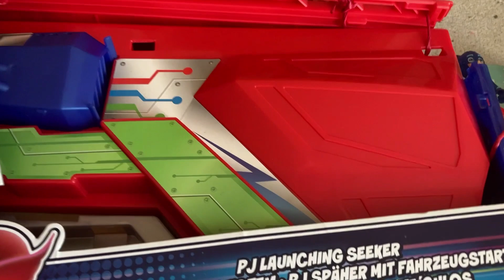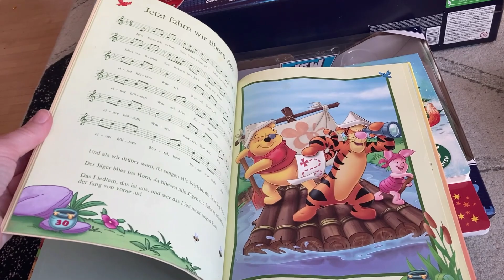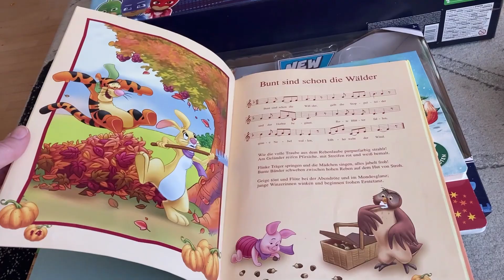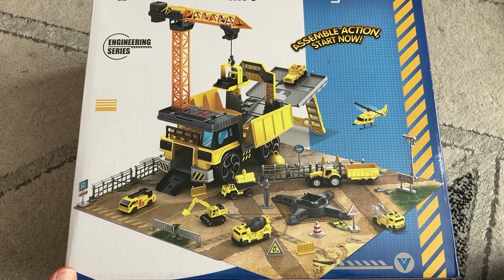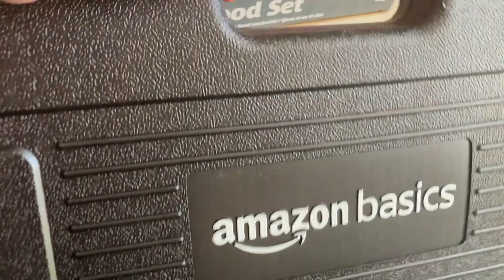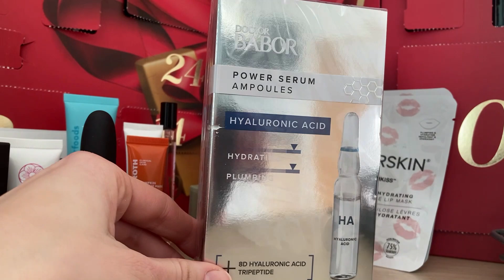Vlogmas #18 2023 - Ez egy nehèz nap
Tartsatok velünk és tegyük szebbé együtt az adventi időszakot! :)

Instagram napi sztoriban sokszor osztok meg képeket a mindennapjainkból,ha szeretnétek kövessetek be ott is. 👇